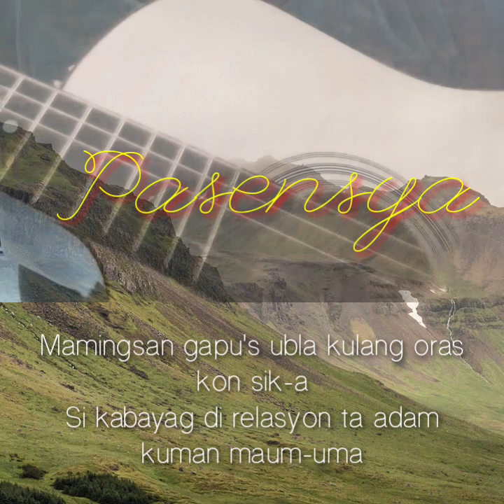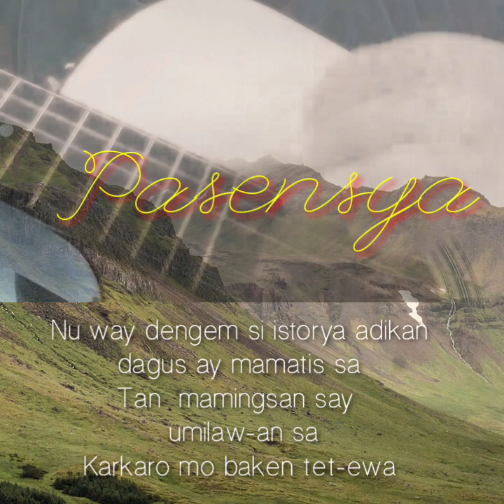Pasensya, Pasensya-Kankanaey Song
Anusan yu mangay gayabas ay boses ko naikaro pailang abe ay manrugrugi man ad adal c guitara.